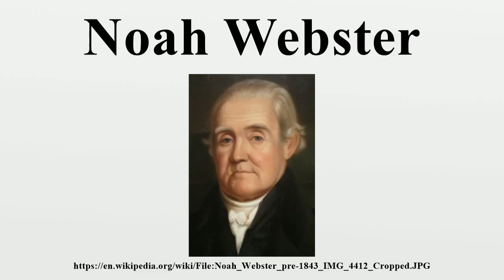Noah Webster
Noah Webster, Jr.(October 16, 1758 – May 28, 1843), was an American lexicographer, textbook pioneer, English-language spelling reformer, political writer, editor, and prolific author.

Image-Copyright-Info
Image is in public domain
Author-Info:   James Herring (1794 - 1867)
Image-Copyright-Info